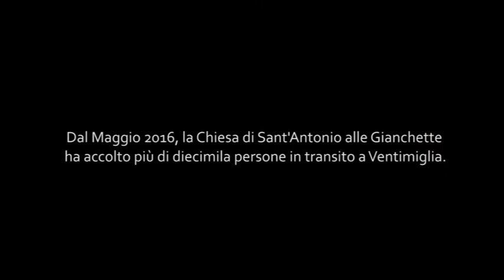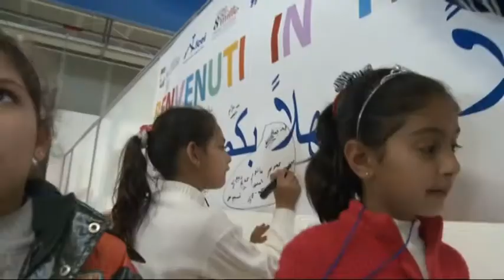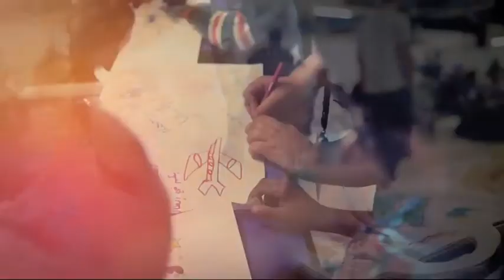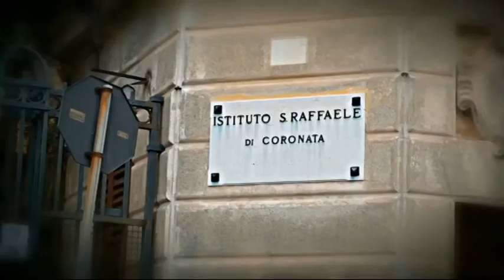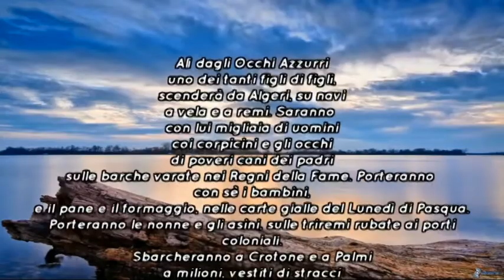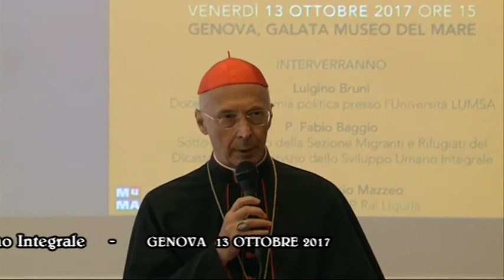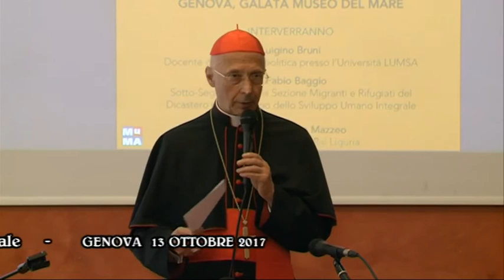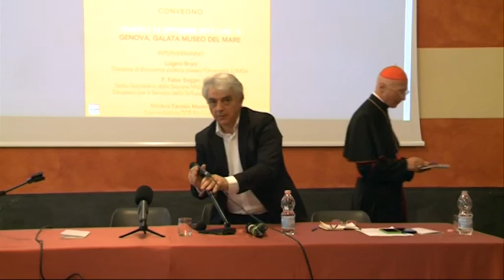Convegno "Ero straniero e mi avete accolto" - 13-10-17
Si è svolto a Genova nella sala conferenze del Galata Museo del Mare il convegno dal titolo "Ero straniero e mi avete accolto", promosso dalla Conferenza Episcopale Ligure. Il tema dell'accoglienza degli immigrati è stato affrontato sotto diversi punti di vista. Sono intervervenuti tra gli altri Luigino Bruni, Docente di Economia politica presso l’Università LUMSA e Padre Fabio Baggio, sotto-segretario della sezione migranti e rifugiati del dicastero per il servizio dello sviluppo umano integrale del Vaticano. A chiudere i lavori l'arcivescovo di Genova il Cardinale Angelo Bagnasco.